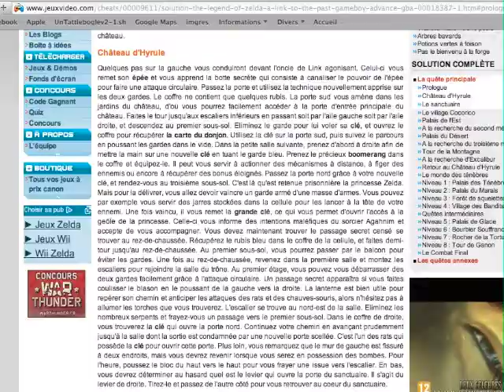Let's Play Zelda A Link to the past #03 : À la recherche de l'Ancien !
Voici le 3eme épisode de mon Let's PLay sur The legend of Zelda : A Link to the past.

Dans cet épisode nous allons nous enfuir du Château et allez a la recherche de L'ancien.

Voici le lien de la chaîne CoopfunGaming.

Et aimez la vidéo :)